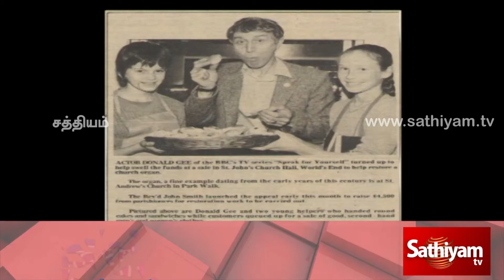Missionary Donald Henry Gee Life History in tamil